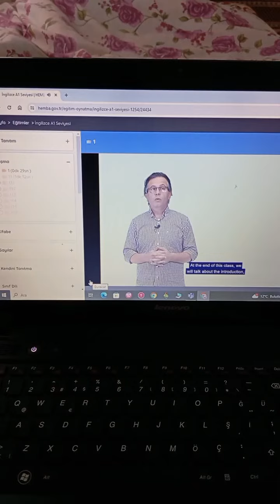köyde kendimi iyileştiriyorum serisi ❤‍🩹